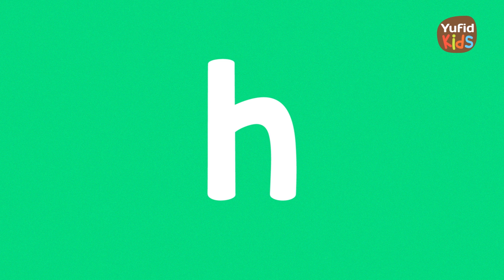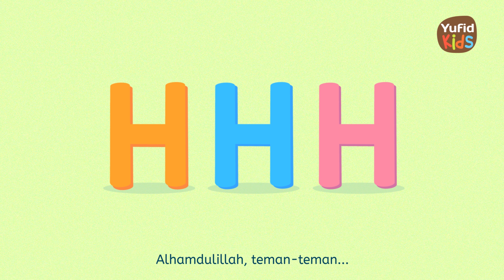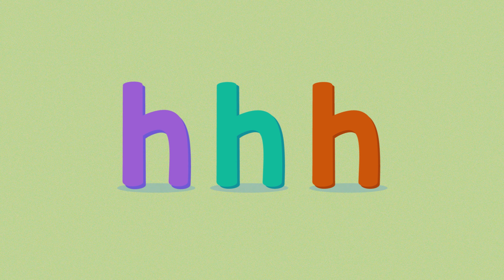Huruf Abjad: Belajar Huruf Alfabet & Belajar Menulis Huruf H - Yufid Kids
Huruf alfabet menyapa adik adik semua, sekarang kita bertemu dengan huruf H. Huruf H, huruf apa itu? Mari kita belajar huruf H. Mulai dari mana kak? Kita mulai belajar huruf abjad dari huruf H. Yuk belajar abjad sambil bermain ... Mengenal huruf sebelumnya terlebih dahulu, "A-B-C-D-F-G" . Nah, model huruf abjad ada yang besar dan ada yang kecil. Yuk kawan-kawan kita menuju permainan papan labirin. Ada apa di sana? Oh, di sana kawan kawan akan diajak bermain warna. Wah asyiknya ... Mengenal warna yang bermacam macam, ada merah-kuning-hijau-biru-hijau-dan hitam. Hayoo siapa tahu kata apa saja yang termasuk kata dari huruf H? Saya! Apa dik? "Hutan, kak" Masya Allah, barakallahu fikum.

Ada lagi nama dari H, ada yang tahu? Saya kak! "Hujan." Masya Allah pintarnya. Kalau hewan dari huruf H apa ya? Saya kak! "Harimau, haummm ...whoa" hehehee. Masya Allah kalian pintar semua, barakallahu fikum. Dalam video ini terdapat gambar huruf H yang kakak ambilkan dari poster abjad karya Luma Lumi dot com. Sudah punya koleksinya? Yuk, cekidot di Ok kak. Mengenal huruf abjad memang mengasyikkan. Oh iya, ada tidak sih buah huruf H (buah dari huruf H)? "Hmm, Apel" "???" Kakak bingung (garuk garuk kepala) lalu tersenyum. Ya, sudah sekarang hewan dari huruf H, apa hayoo? "Hama." Yup, kalau yang itu wajib diberantas ya, supaya para petani tidak gagal panen, bi idznillah.

Sudah tahu belum gambar huruf H besar dan gambar huruf h kecil? Yuk dilihat poster abjadnya, contoh binatang huruf H adalah Harimau atau Macan yang pandai berlari dan mengaum. Yuk sebutin macam macam Harimau? "Cheetah, Panther" Wuih ... keren!
Nah, tidak ketinggalan dalam video ini disuguhkan belajar menulis huruf dari dasarnya. Untuk urutan abjad yang benar sudah disebutkan. Begitu pun dengan gambar abjad yang besar di dinding adik adik semua. Masya Allah gembira sekali belajar huruf a sampai z, masih banyak yang belum kita pelajari. Belajar mengenal huruf menjadi makin asyik. Plus belajar membaca huruf jadi tambah menarik. Betul?

Terakhir, untuk ayahbunda ... setelah kita tahu banyak tentang kajian parenting Islami, ternyata belajar huruf abjad dapat ditempuh dengan mudah, belajar tidak melulu di kelas, bahkan bisa melalui smartphone yang sudah ayahbunda downloadkan. Selamat mengajar ya bun, ayah juga!

YUK, DUKUNG YUFID KIDS!